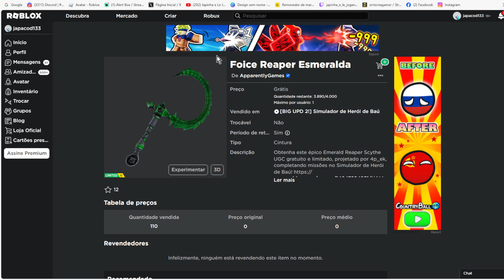Foice Reaper Esmeralda Limited UGC Grátis agora no Roblox Evento 2023 FREE LIMITED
wwwwwwwwwwwwwwwwwwwwwwwwwwwwwwwwwwwwwwwwwwwwwwww